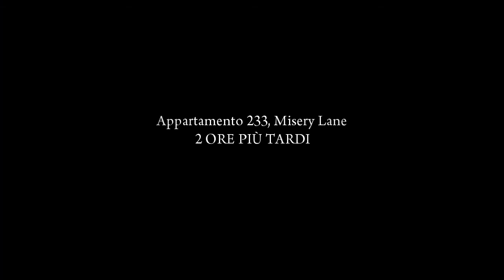Mafia 2 Gameplay ITA #5 - La Falce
Dopo avervi portato la serie, ora tocca al gameplay completo di Mafia 2
I video di Mafia Game Italia
Mafia Game Italia - La fonte sulla serie Mafia